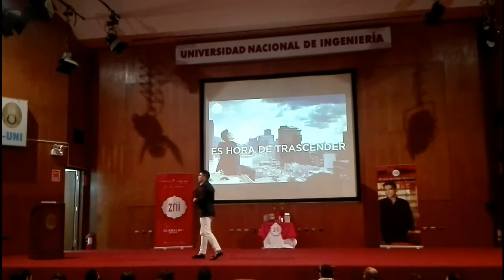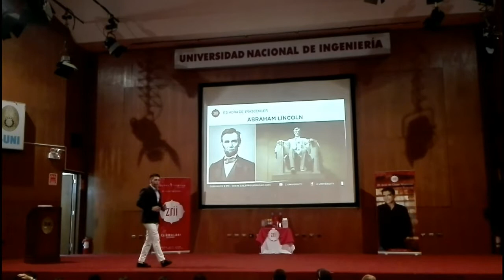EPZ - Javier Diaz "Es Hora de Trascender"